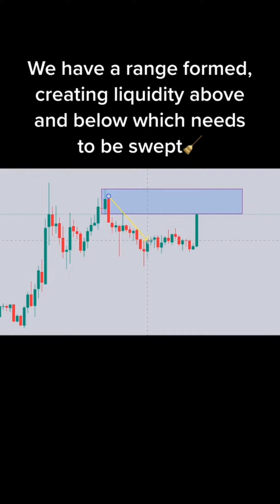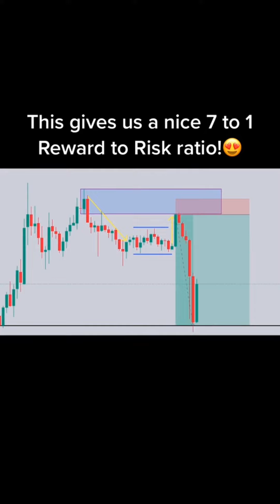I help beginners to earn on the forex with me